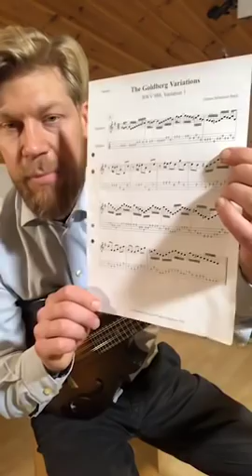Memorizing Music - J S Bach Goldberg Variations - LIVE Replay - Mandolin Lesson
In this video I’m playing the Goldberg Variations no1 by Johan Sebastian Bach on mandolin. I also show how to use the technique of Back-chaining to speed up and improve the ability to memorizing music. Go download the free sheet music and TAB at my website if you want to play this fantastic piece that I first heard with Chris Thile and Mike Marshall.

✅ Let´s connect!